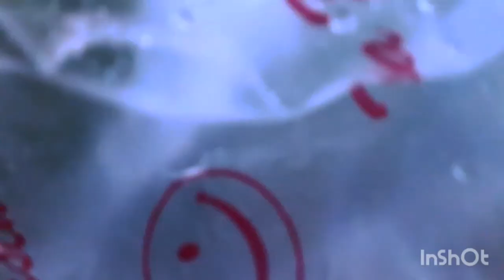Rainsounds raining in Indonesian forest gardens#rainyweather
raining in Indonesian forest gardens